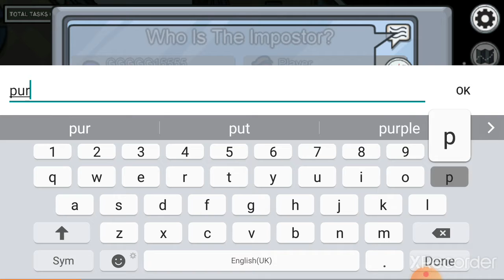oh no oh no oh no song in among us part 6